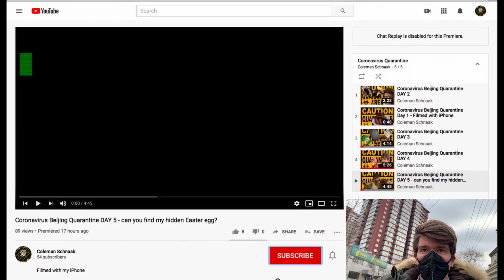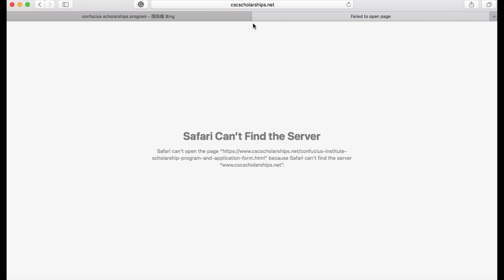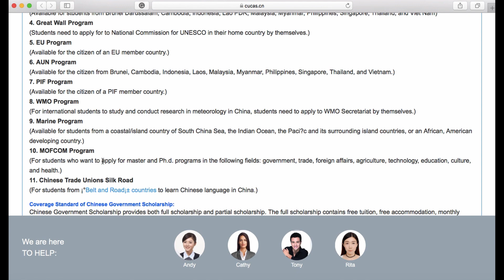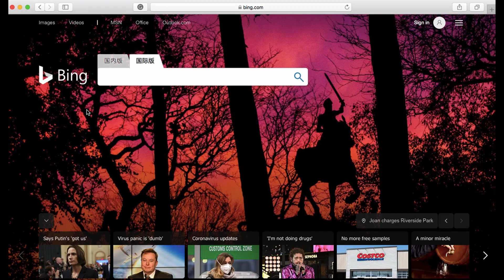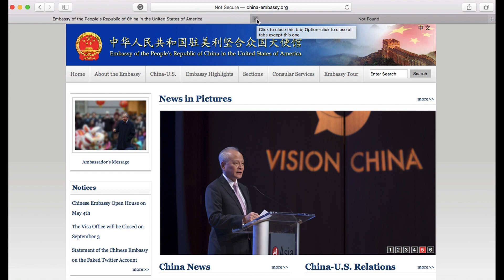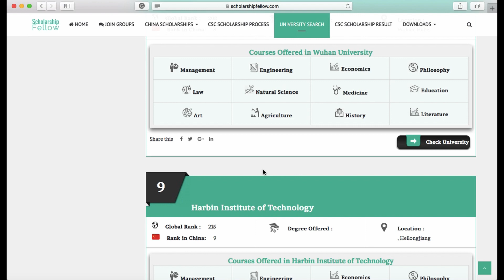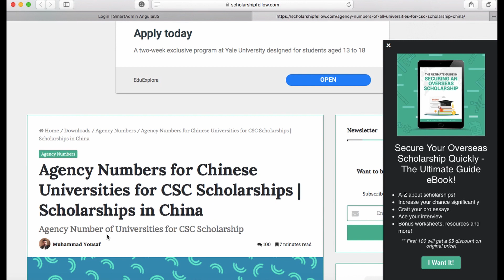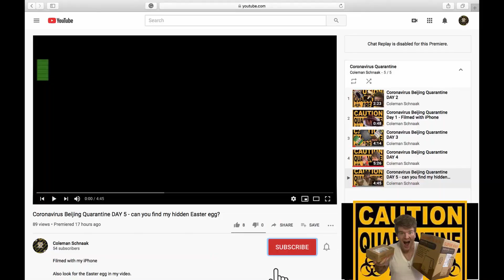Study Abroad in China for free on Scholarship - how I learned Chinese- Free College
GET PAID TO GO TO SCHOOL
This video is a step by step process on how to Study in China for free! and possibly even get paid while studying!

Step 1 - Apply to the dispatching authorities for overseas study of your home country for CGS opportunity;
Step 2 - Apply to your target university for the Pre-admission Letter once recommended by the dispatching authorities as an eligible candidate (you will receive an Award Letter for CGS Candidate);
Step 3 - Complete the online application procedure at CGS Information Management System for International Students and click “Application Online” to log in), submit online the completed Application Form for Chinese Government Scholarship, and print a hard copy. You should consult the dispatching authorities for overseas study of your home country for Instructions of CGS Information Management System for International Students and Agency Number;
Step 4 - Submit all of your application documents to the dispatching authorities of your home country before the deadline.

Detailed look at what the scholarship gives you and also a good way to apply:

The website I used two years ago sometimes it opens sometimes it doesnt:

Coleman and his wife Shanshan show their daily life inside Beijing.

The death toll from the coronavirus outbreak has reached almost 3000 way higher than during SARS. This virus is an imminent threat to public health. Globally, around 80,000 people have been infected thus far.

Honestly despite what you all might or might not hear I think China is doing a great job as far as trying to control this virus, although the virus has caused almost 3000 deaths, spreading across other countries.
This blog started out with me just documenting my experience under Quarantine.
Recently I decided to vlog my life here in Beijing. In the future along with my showing you guys my life I will also be showing you guys around Beijing, introducing you to some schools, Cool spots, GOOD FOOD, and the beautiful scenery Beijing has to offer!

All the Videos are recorded with my iPhone XR and a selfie stick. After quarantine Ill buy more stuff and of course I’ll keep this blog Going. It’s kind of fun!

For more permissions:
contact artist